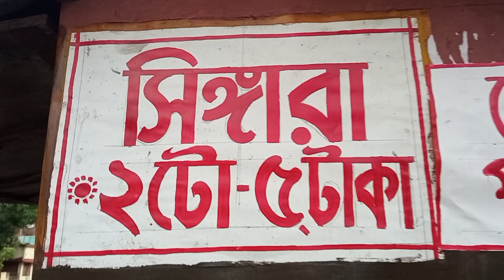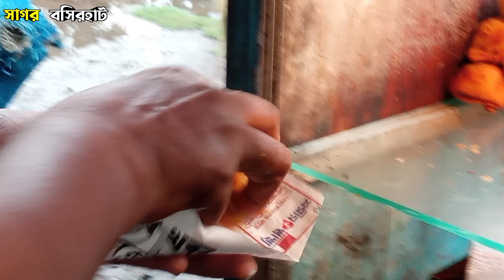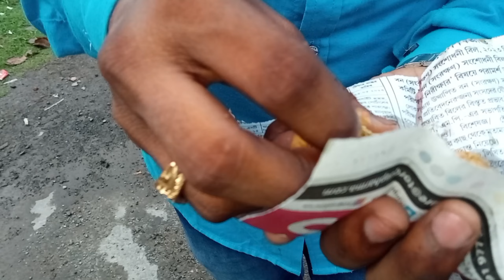10 টাকায় 3 পিস চিকেন সিঙ্গারা 😳🔥 || সব রকম চপ মাত্র 5 টাকা 😍 || Singara || Food Vlogger Sagar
10 টাকায় 3 পিস চিকেন সিঙ্গারা 😳🔥 || সব রকম চপ মাত্র 5 টাকা 😍 || Singara || Food Vlogger Sagar
সবার আগে, যারা আমাকে চেনো না, তাদের জন্য জানিয়ে রাখি। আমি Sagar, তোমরা দেখছো ইউটিউব চ্যানেল। আমরা বাঙালি, খাদ্য রসিক। তাই চলো, খেতে খেতে আর ঘুরতে ঘুরতে, এই দুনিয়াটা বদলাই।
Yess. 👍
📌 আপনার কাছে কোনো খাবারের দোকানের সন্ধান থাকলে Instagram, Facebook বা What's App - এ message করুণ।
🟢 WhastApp 👇
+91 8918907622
📌 দোকানের location 👇
( ভিডিওটা সম্পূর্ণ দেখুন, ভিডিওতে বলা আছে )